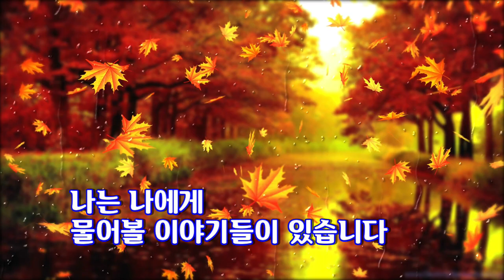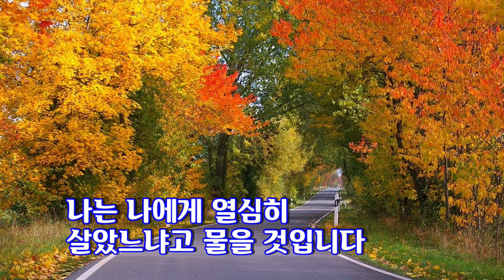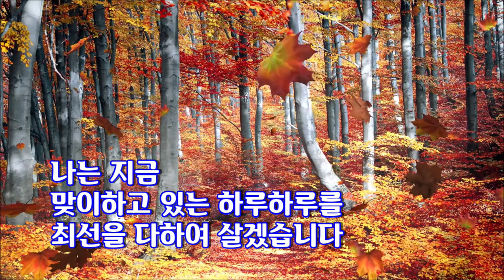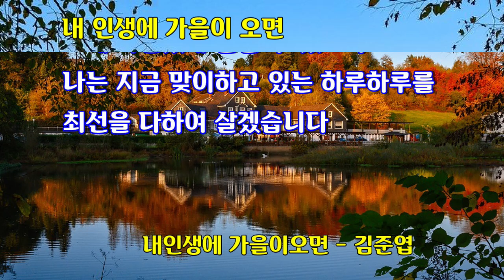내인생에 가을이오면 詩 김준엽@ansakim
내인생에 가을이오면 - 詩 김준엽

내 인생에 가을이 오면
나는 나에게
물어볼 이야기들이 있습니다

나는 나에게 사람들을
사랑했느냐고 물을 것입니다

그때 가벼운 마음으로
말할 수 있도록 나는 지금
많은 사람들을 사랑하겠습니다

나는 나에게 열심히
살았느냐고 물을 것입니다

그때 자신있게 말할 수 있도록
나는 지금 맞이하고 있는 하루하루를
최선을 다하여 살겠습니다